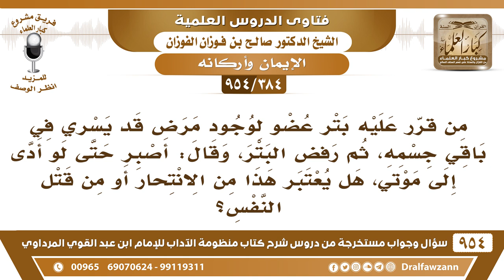[384 -954] من قُرر عليه بتر عضو لوجود مرض قد يسري في باقي جسمه ورفض البتر، هل يعد منتحرا؟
-[384 /954] السؤال: من قُرر عليه بتر عضو لوجود مرضٍ قد يسري في باقي جسمه، ثم رفض البتر، وقال: أصبر حتى لو أدَّى إلى موتي، هل يُعتبر هذا من الانتحار أوْ من قتل النفس؟
الجواب: لا، أصل العلاج مُباح ما هو بواجب ولا مُستحب مُباح، إن شاء عالج وإن شاء لم يُعالج وصبر، الانتحار هو أن يذبح نفسه، أما إذا مات بالمرض، فهو لم يقتل نفسَه، هذا شيء كتبه الله عليه، وله أن يترك العلاج توكلًا على الله، أو صبرًا على المرض وطلبًا للأجر، وهو ليس من فعله حتى يُقال: قتل نفسه، قتل نفسه بسبب فِعله هو، تعاطى شيء يقتل، أو جرح نفسه، أو قطع شيئًا من جسمه، أمّا المرض إذا مات به فهذا ليس من فعله، وإنَّما هو قدر الله وقضاء الله، له أن يتعالج منه وله أن يتركه.
للاشتراك في قناة الشيخ صالح الفوزان
سؤال وجواب من شرح منظومة الآداب ( 945 ) مقطع

للاستفسار والإقتراحات والدعم
رئيس الفريق
لمشروع كبار العلماء